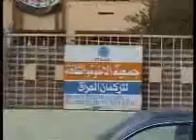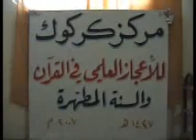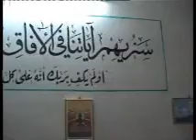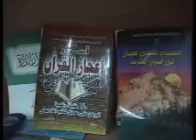IRAK TÜRKMENLERİ (ITKAD KERKÜK KURAN İCAZ MERKEZI)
IRAK TÜRKMENLERİ KARDEŞLİK VE KÜLTÜR DERNEGİ
KERKÜK-KURAN KERİM İCAZ MERKEZİ
كركوك العراق